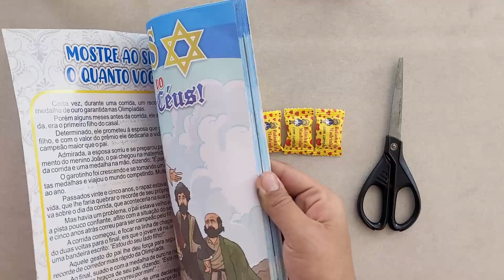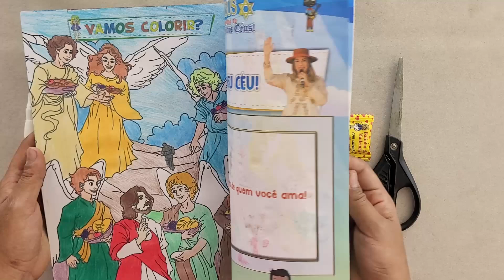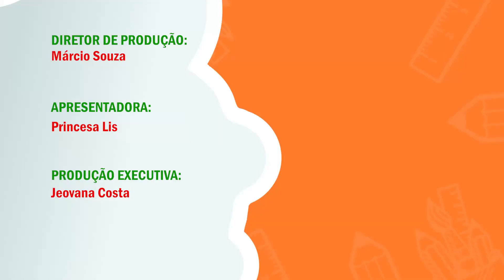MÃOS FANTÁSTICAS #200 | Vamos fazer um saquinho de balinhas com a Princesa Lis ✨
Olá criançada, vamos fazer um saquinho de balinhas
Materiais:
✅ caneta corretiva
✅ canetinha colorida
✅ folha A4 colorida
✅ pérola adesiva
✅ cola bastão
✅ balinha da Madrinha
✅ tesoura sem ponta

Apresentadora: Princesa Lis
Supervisão: Márcio Souza
Mãos Fantásticas: Princesa Lis
Edição: Jeovana Costa
🦅 IGREJA REINO DOS CÉUS 🦅 A igreja das crianças!